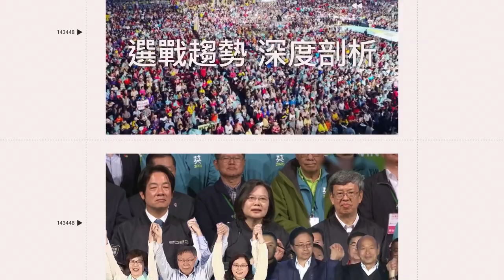林志穎自撞火燒車！被拉出驚險獲救 弟弟：謝謝熱心民眾｜娛樂星聞